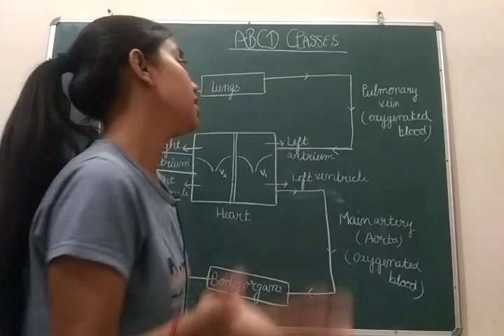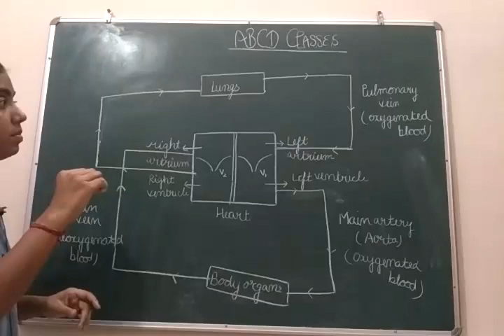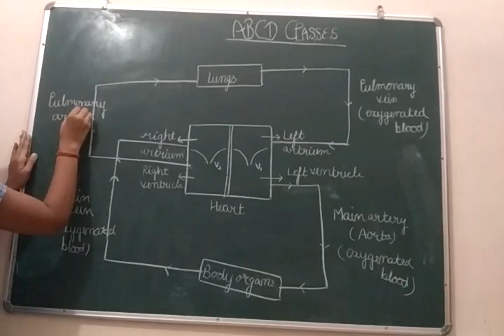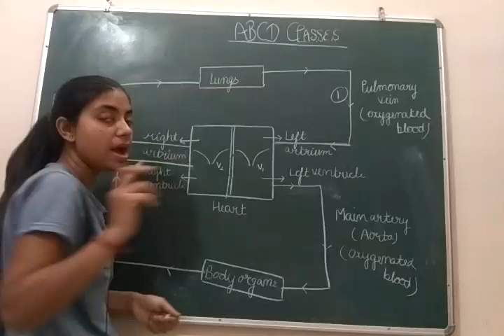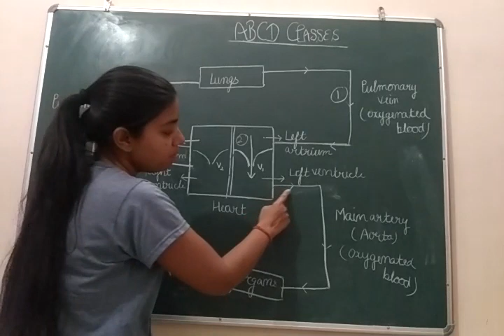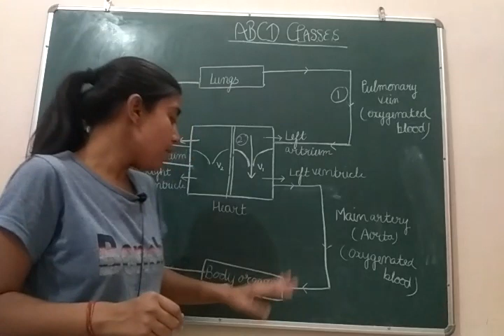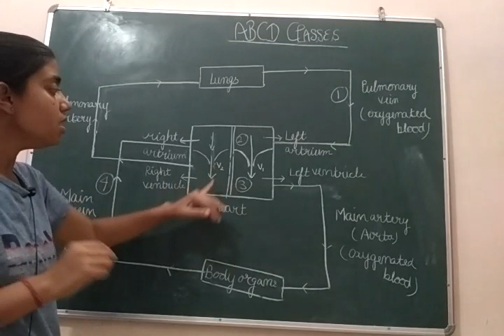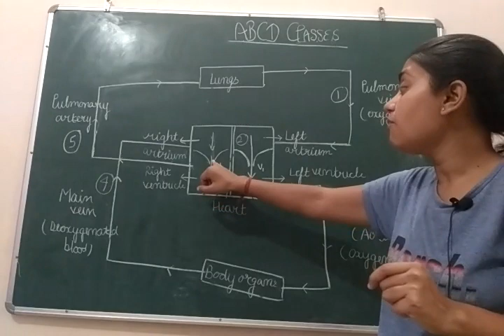Circulation System ( Heart)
Human  Circulatory System by ClassinERA